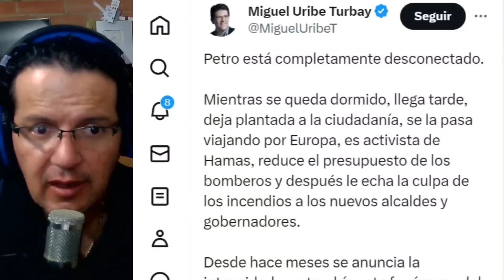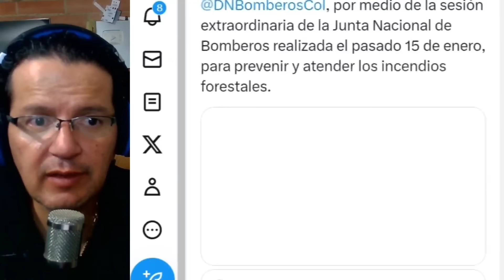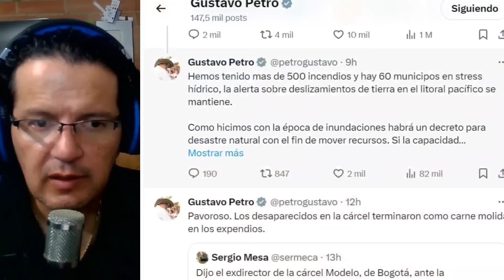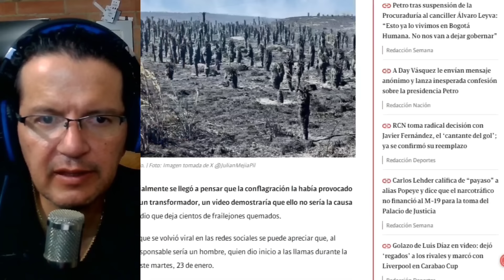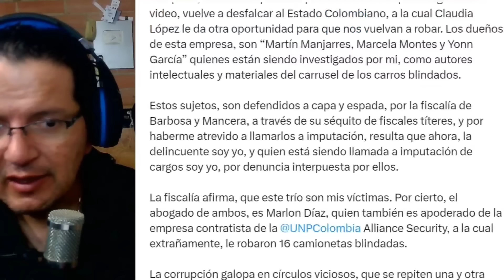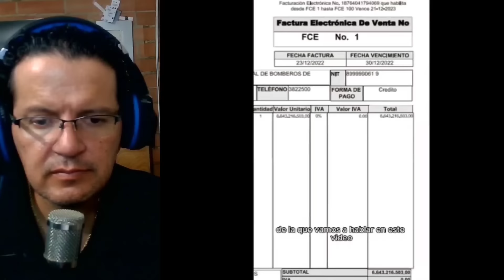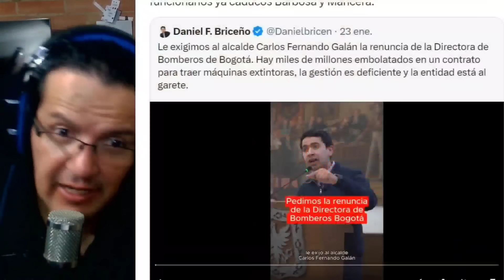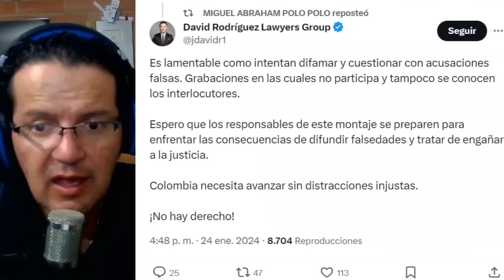URIBISTAS INCENDI4N EL PAÍS CON MENTIR4S. ANGÉLICA Y BRICEÑO REVELAN C0RRUPCIÓN. PETRO DECRETA